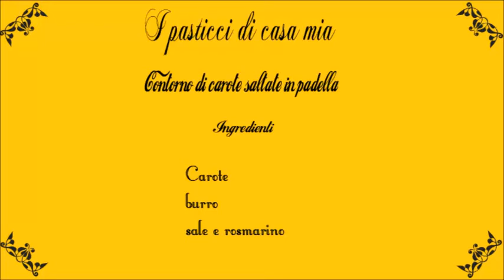Contorno di carote al rosmarino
Contorno di carote al rosmarino, non potete immaginare quanto sia buono.